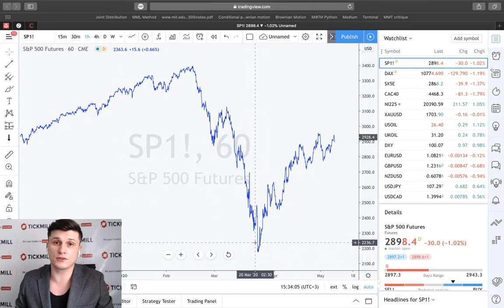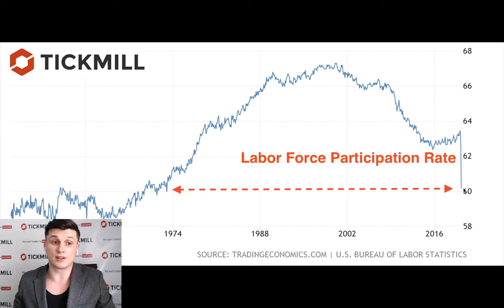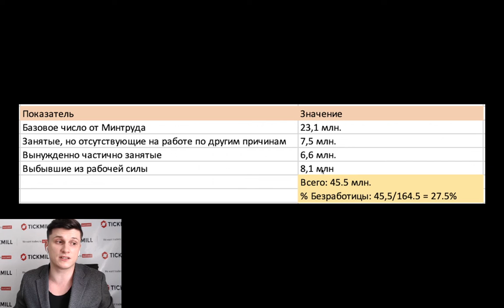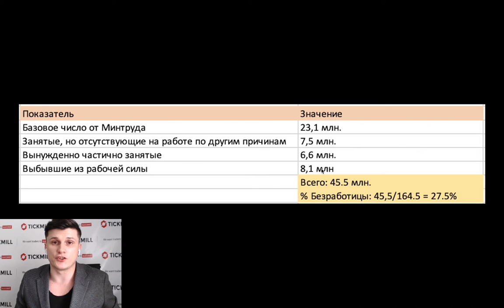"Реальная" безработица в США может быть гораздо выше. Считаем "второстепенные" показатели.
Отчет NFP опубликованный в пятницу показал, что базовые метрики рынка труда в США ухудшились меньшим темпом, чем предполагалось. Безработицы выросла до 14.7% (прогноз 16.0%), сокращение числа оплачиваемых рабочих мест сократилось на 20.5 млн. (прогноз 22 млн.).

Казалось бы, менее негативный отчет позволяет строить более позитивные догадки относительно состояния занятости в мае и несколько ослабляет скептицизм по поводу ралли S&P500, однако разбираясь в деталях такой вывод оказывается преждевременным.

Предлагаем вашему вниманию "альтернативную" версию подсчета безработицы в США. Спойлер: она может быть почти в два раза выше.